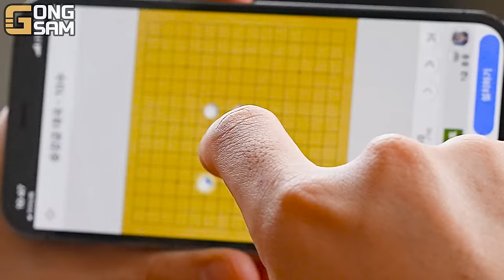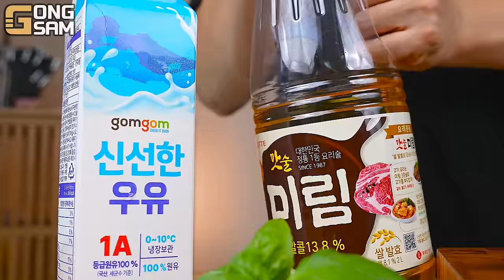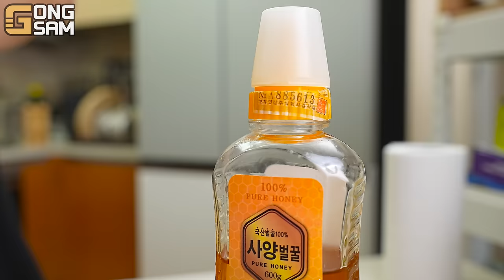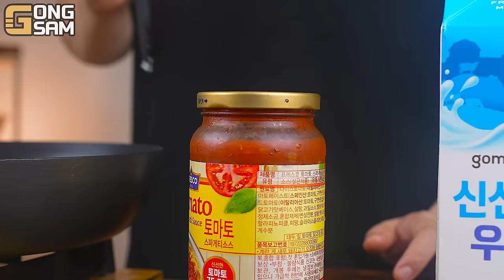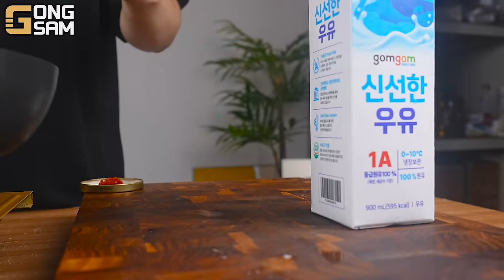ASMR MUKBANG 불닭볶음면 & 치즈 핫도그 & 양념 치킨먹방! FIRE Noodle & FRIED CHICKEN & CHEESE HOT DOG EATING SOUND!